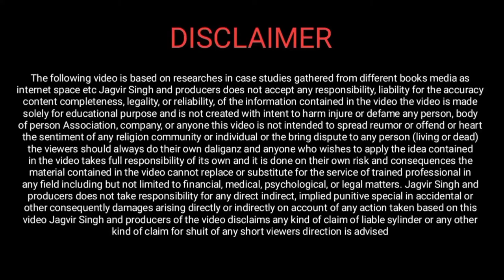Girl behind the jhansi revolution. || Gurleen Chawla... Discussion with Jagvir Singh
we are going to talking about the new case study which will give you a new opportunity New Vision to solve your business problems by which you can easily solve your problems and do what you wanted to do  so please watch this video and tell us how you like it I hope you really like the video